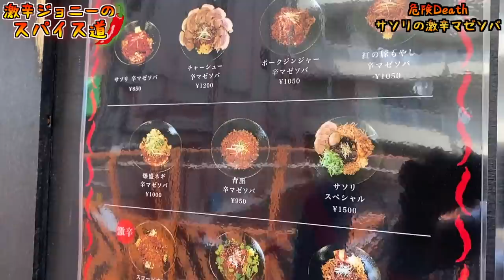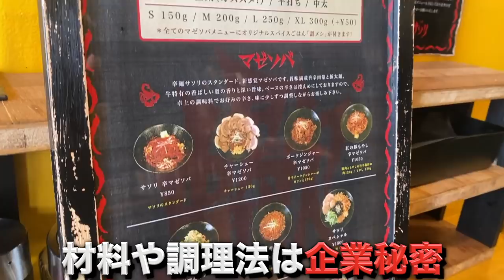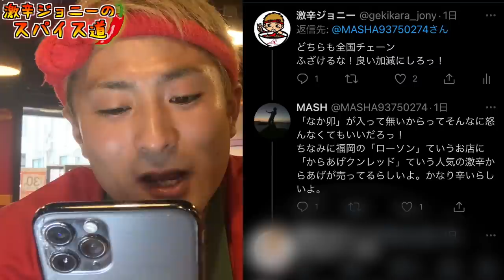超激辛麺に挑む！！このイカレタ扉の向こうは「天国」か「地獄」か？【辛麺サソリ】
【今回のお店】
辛麺サソリ
東京都板橋区上板橋3-5-1 上坂ビル 1F

【激辛大学】←サブチャンネル